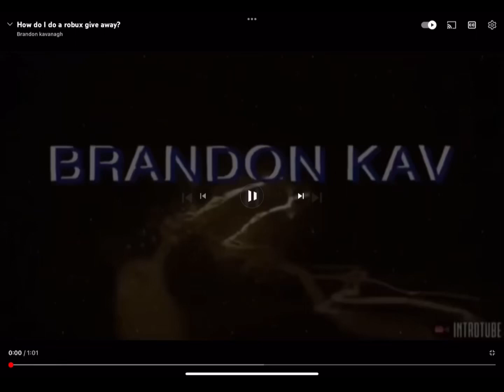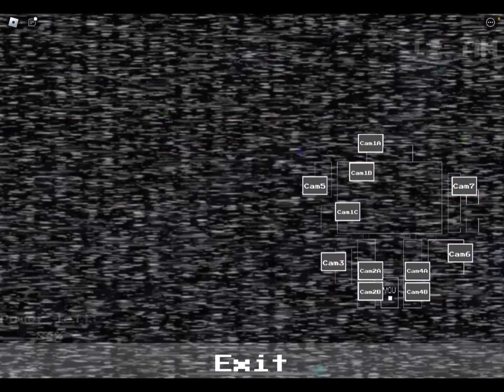Five Nights At Freddy’s Night 2! W/Kaitlyn and Aly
Today I’m playing roblox FNAF Night 2 with Kaitlyn and Alyson